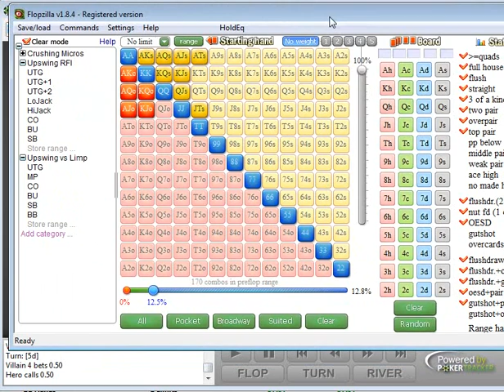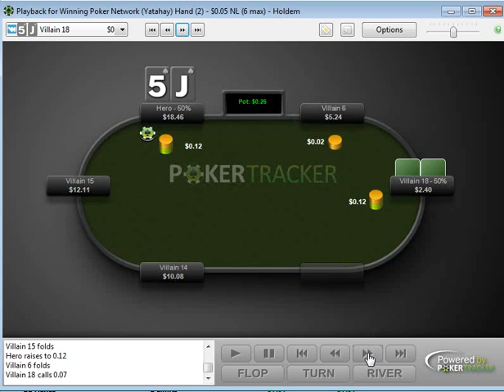Breaking Down My Jan 31st Showdown Hands From ACR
In another showdown breakdown I take a look at my hands from my Jan 31st session. Some good moments and some interesting ones as well.